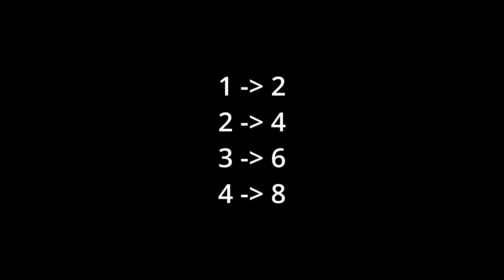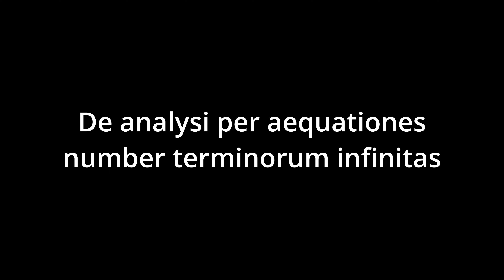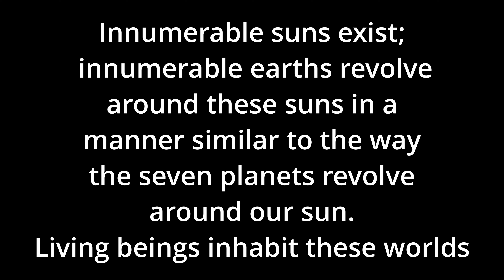What is Infinity?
The latest Tricky Little Questions video is now available for your viewing pleasure.

In this video I am briefly discussing the concept of infinity, which is a simple word for a very complex topic.